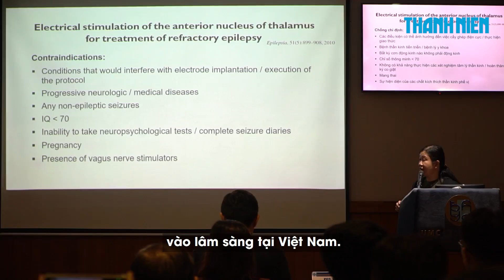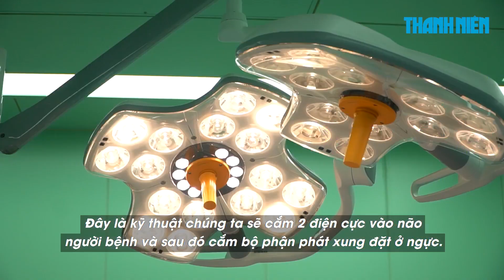CẬN CẢNH PHẪU THUẬT ĐỘNG KINH BẰNG PHƯƠNG PHÁP MỚI | UMC | Bệnh viện Đại học Y Dược TPHCM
Theo ước tính của Hiệp hội chống Động kinh Quốc tế (ILAE), hiện có hơn 50 triệu người trên thế giới mắc động kinh, chủ yếu tập trung ở các nước đang phát triển và mỗi năm có khoảng 16-51/100.000 người phát hiện động kinh mới.

Ca phẫu thuật được truyền tín hiệu trực tiếp đến Hội nghị Phẫu thuật Điều trị Động kinh năm 2024, vừa diễn ra tại Bệnh viện Đại học Y Dược TP. Hồ Chí Minh. Đây là hoạt động nằm trong khuôn khổ Hội nghị Khoa học Thường niên của Trung tâm Khoa học Thần kinh, thu hút nhiều chuyên gia thần kinh hàng đầu trong nước và quốc tế tham dự.

Với chủ đề “Các tiến bộ trong khoa học thần kinh và ứng dụng lâm sàng 2024”, hội nghị không chỉ là dịp để các chuyên gia y tế cập nhật kiến thức chuyên môn mà còn đánh dấu những bước tiến mới trong việc ứng dụng các phương pháp điều trị thần kinh hiện đại vào lâm sàng tại Việt Nam.

Tại hội nghị, các chuyên gia đã trình bày các nghiên cứu mới về công nghệ CT và MRI thế hệ mới, giúp cải thiện đáng kể khả năng chẩn đoán và điều trị đột quỵ, đặc biệt là trong các Bên cạnh đó, hội nghị cũng tập trung vào hai bệnh lý thần kinh phổ biến nhất ảnh hưởng đến người cao tuổi là các rối loạn vận động như Parkinson và các bệnh lý liên quan đến sa sút trí tuệ như Alzheimer.

🏥 BỆNH VIỆN ĐẠI HỌC Y DƯỢC TP. HỒ CHÍ MINH
📍 Địa chỉ: 215 Hồng Bàng, P. 11, Q.5, TP.HCM
▶ Đăng ký khám tại ứng dụng UMC Care - Trợ lý sức khỏe cho mọi gia đình. Xem hướng dẫn

►”SUSBCRIBE” kênh YouTube chính thức của BVDHYD

🌟 Đặt lịch khám bệnh trực tuyến tại ứng dụng: UMC Care (App Store, Google Play). Xem hướng dẫn đặt lịch khám và thanh toán online tại